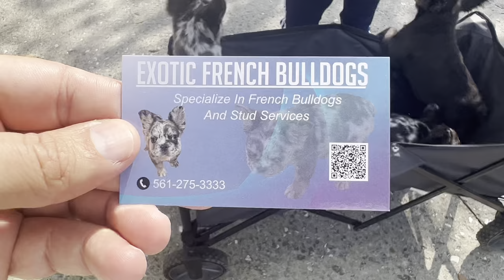[ADORABLE ANIMALS] Entire Cart Is Filled With French Bulldog Puppies